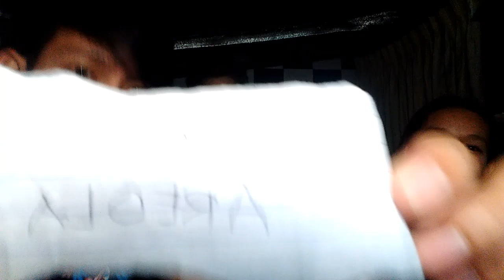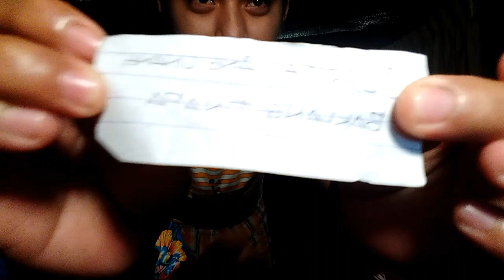Whisper Challenge | Jed DG